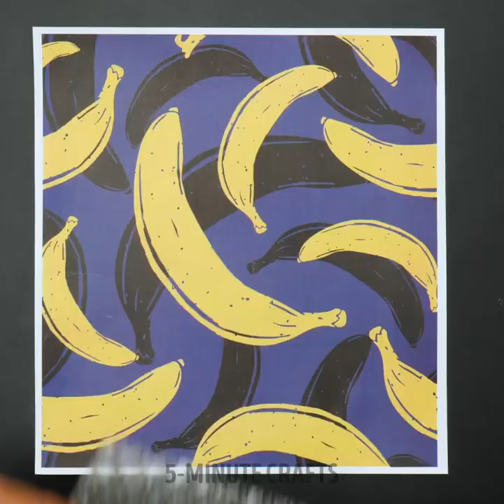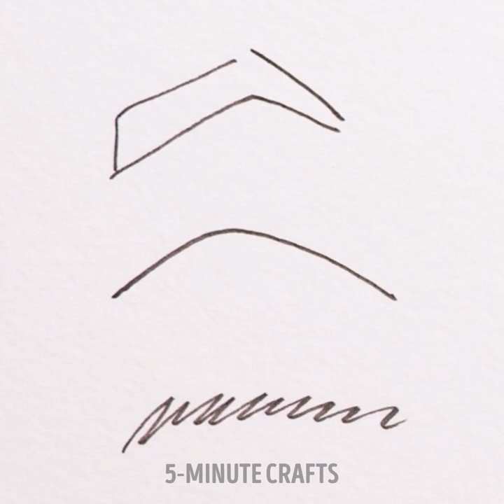Turn Ordinary Objects into Beautiful Artworks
TIMESTAMPS
0:01 Hand Painting
0:39 Colorful Abstract Painting
11:00 How To Draw A Feather
11:36 How To Draw A Butterfly